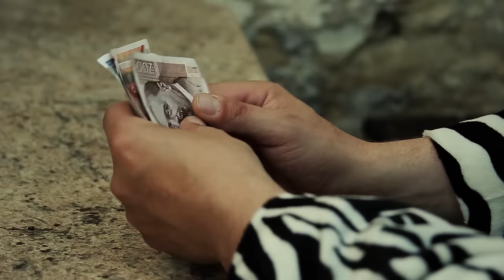TERIYAKI - ILI JESI ILI NISI (OFFICIAL VIDEO)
Funk pop grupa Teriyaki predstavlja prvi singl "Ili jesi ili nisi". Riječ je o radiofoničnom plesnom funku moderne produkcije. "Ili jesi ili nisi je optimistična pjesma koja opisuje idealnog muškarca kakvog žene zamišljaju, a muškarci misle da jesu", poručili su članovi benda.

Teriyaki je funk pop grupa koja od 2007. godine razvija svoj zvuk, radi isključivo na autorskim pjesmama i uživa stvarajući glazbu. Bend stvara energičnu i plesnu muziku kombinirajući old school groove i moderni elektronski zvuk. U procesu nastajanja, od ideje do gotove stvari, sudjeluju svi članovi benda, koji svoja iskustva, želje i osjećaje prenose u riječi i muziku. Članovi benda su Mirjana Pavlović (lead vokal), Bojana Zrinščak (back vokal), Ivo Kolarić (bas), Davor Puntijar (klavijature), Ivan Lacković (gitara) i Marijan Bračić (bubnjevi). Više na croatiarecords StayHome